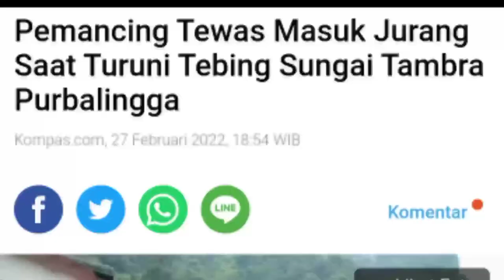Burung hantu tyto alba, burung gagak dan perbukitan Siregol Purbalingga - fauna eksplore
ini adalah perjalanan perualangan saya dan berenang di sungai tambra perbukitan siregol desa kramat kecamatan karang moncol kabupaten Purbalingga jawa tengah
burung hantu tito alba adalah jenis butung hantu yang berukuran paling besar
burung gagak adalah burung paling cerdas

artis / co host ; @gupin pin  fb; gupin pin   shoope id ;Gupin pin

host and editing by @Nuryanto Ibrani
fb ; Nuryanto Ibrani